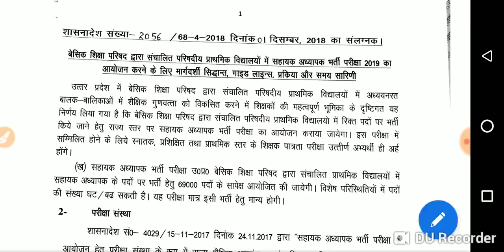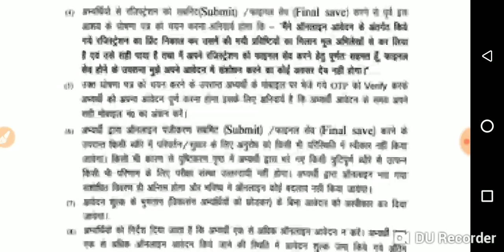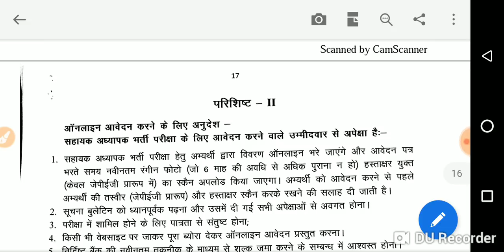आ गयी शिक्षक भर्ती की,तानाशाही वाली विज्ञप्ति।कितना है कटऑफ??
Shikshk bharti